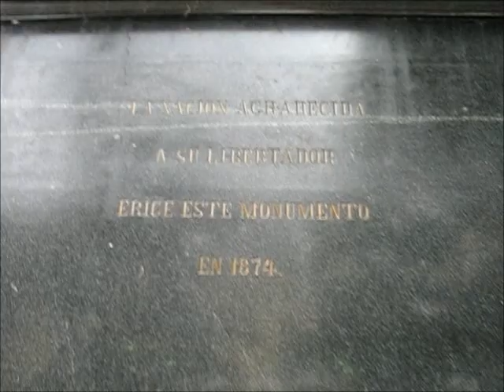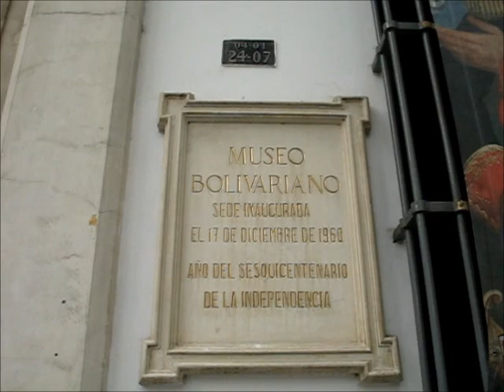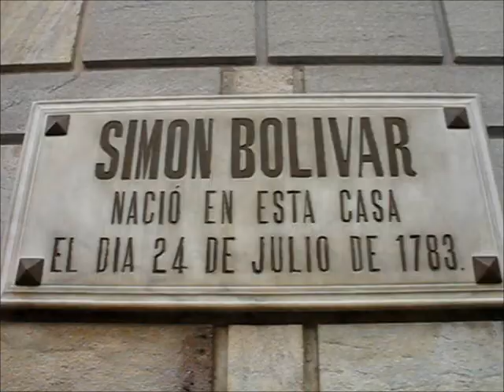Beautiful Caracas: Meshika in Venezuela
Glimpses of Caracas: Plaza Altamira (Plaza Francia), El Palacio de las Academias (Palace of Academics), Palacio Federal Legislativo or Capitolio Federal (The Venezuelan Congress), Palacio Municipal (Municipal Palace), Plaza Bolívar and the Statue of Simon Bolivar (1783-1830), the widely respected  Independence Hero of Latin America, Casa Amarilla (Yello House which houses part of Venezuelan Foreign Ministry), Caracas Cathedral,  La Plaza El Venezolano or the Old Plaza de San Jacinto where people are enjoying live salsa music and some just cannot stop themselves from dancing in their typical styles, Museo Bolivariano (Bolivarian Museum), Casa Natal de Simon Bolívar (House of Birth of Simon  Bolivar etc., Saturday, 21 May, 2011.